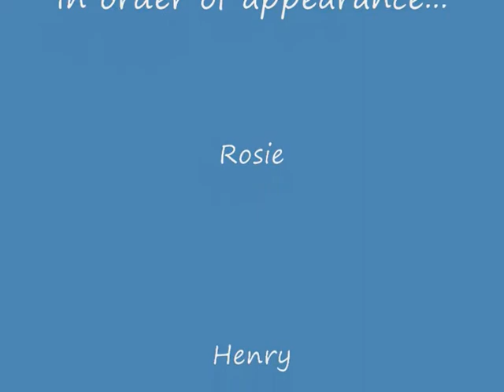Autumn Walk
Henry and Rosie enjoying the Autumn